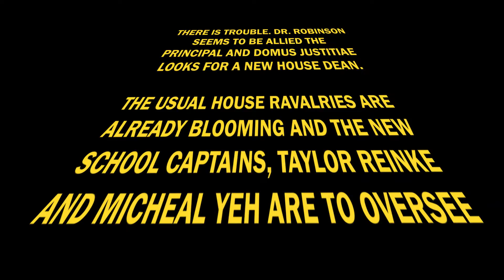LIberty Leadership 18-19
The 18-19 school year has started and tensions are rising as Mr. Skerjanec would kill for the position of DJ House Dean.